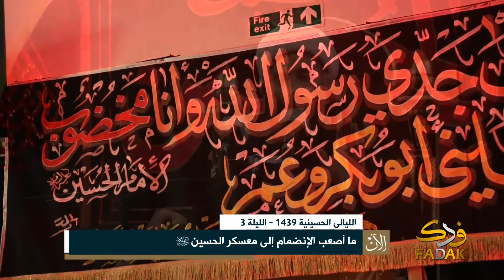هل فعلا لما يظهر الإمام الحجة سلام الله عليه تزول الشبهات؟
الليالي الحسينية لسنة 1439 - الليلة 3